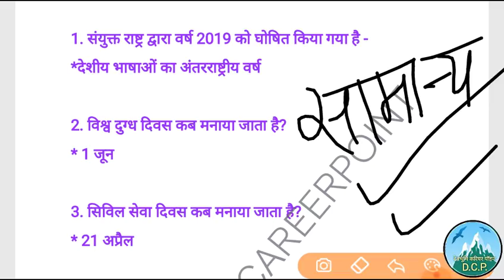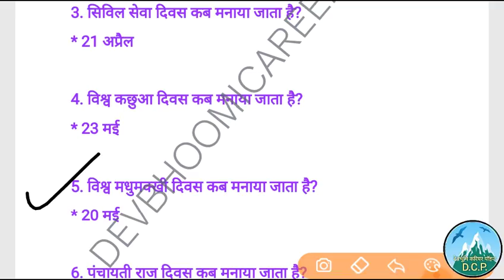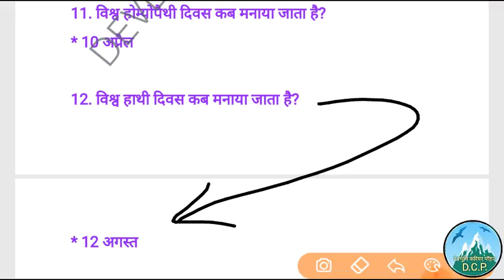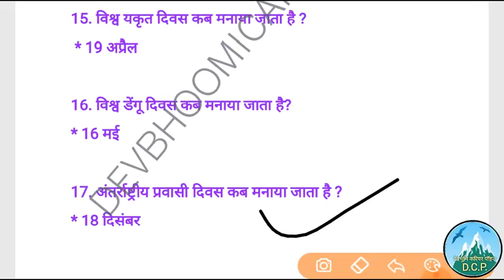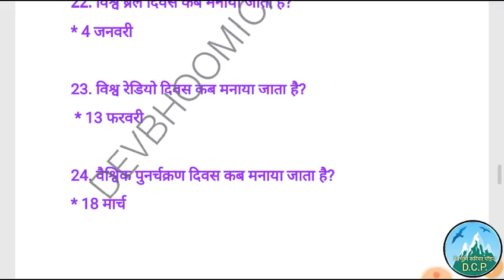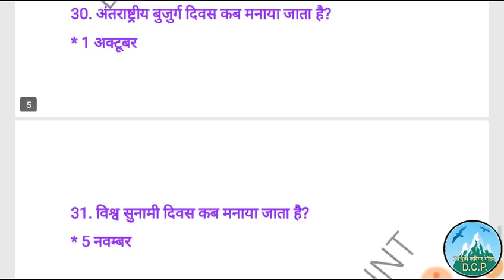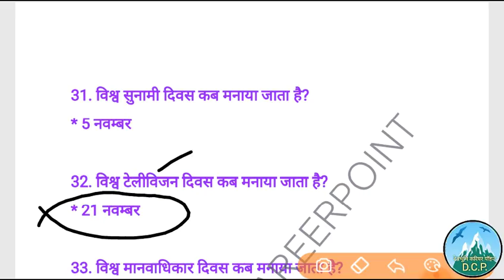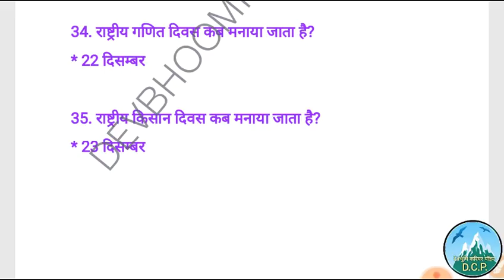Important Days CurrentAffairs,महत्वपूर्ण दिवस 2019,UttarakhandGk,Uttarakhndcurrent, Important Days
Very important topic for All upcoming exams like Ssc, Railways, Ukpsc and Uksssc.